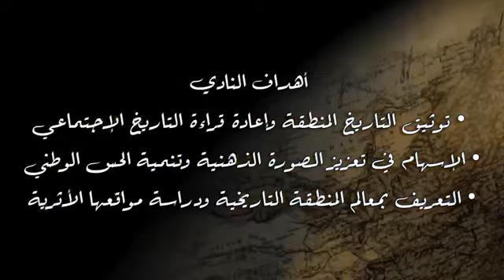مقطع تعريفي ب نادي تاريخ المدينة المنورة